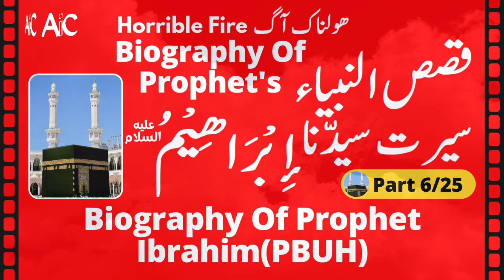Biography of Ibrahim(PBUH) | Biography of Prophet's | Qasas Ul Unbiya | Authentic Islamic Channel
In this presentation you will listen to Biography of Ibrahim(PBUH) | Biography of Prophet's | Qasas Ul Unbiya | in our most Authentic Islamic Channel (AIC), which covers Horrible fire, Those affected by the environment are not committed, And those who are respected are not affected by the environment, On the contrary, they leave an impression on the environment that everyone is proud to follow and imitate them. They were alone in the crowd. Everyone had left with support, Shadow compassion also became a symbol of enmity and hatred, But they had made a commitment and in the path of determination even a stone becomes wax, They became a rock of good in the face of evil. The oppressors did so much oppression, But he set a great example of patience, The "terrible fire" is a vivid account of a determined person whose pursuit is a source of honor and salvation.

ھولناک آگ
ماحول سے متاثر ہونے والے صاحب عزم نہیں ہوتے
اور جو صاحب عزت ہوں وہ ماحول سے متاثر نہیں ہوتے
بلکہ ماحول کے لیے ایک ایسا تاثر چھوڑ جاتے ہیں کہ ان کی پیروی اور نقالی کرنا ہر کوئی اپنے لئے باعث فخر سمجھتا ہے وہ بھرے مجمعے میں اکیلےتھے۔ سب سہارے ساتھ چھوڑ چکے تھے
سائیہ شفقت بھی دشمنی اور نفرت کا نشان بن گیا تھا
لیکن وہ عزم کر چکے تھے اور عزم کی راہ میں تو پتھر بھی موم ہو جاتا ہے
وہ بُرائی کے سامنے بھلائی کی چٹان بن گئے ظالموں نے ظلم کی اتنہا کردی
لیکن انھوں نے صبر کی عظیم مثال قائم کی
"ہولناک آگ" پُر عزم شخصیت کا روشن تذکرہ جن کی پیروی باعث عزت اور ذریعہ نجات ہے

Darussalam Head Office
King Faisal Road, Al Murabba,
Riyadh 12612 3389, Saudi Arabia